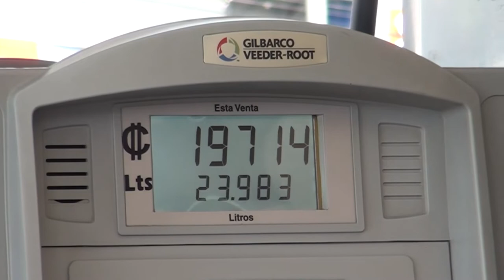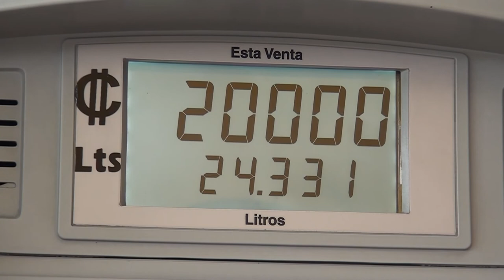Proponen una baja en el precio de la gasolina super y el diésel